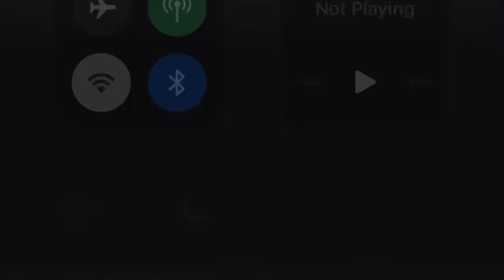Moje NEJHORŠÍ zranění na Koloběžce?! (Q&A)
Cus vsichni v tomhle videu odpovidam na otazky co jste nam poslali na nas instagram @scoot_n_swag